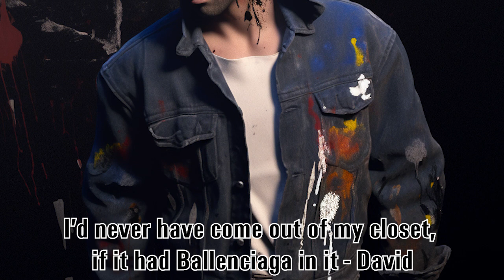Dead By Daylight by Balenciaga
I would like to dedicate this video to my friend Anas who loves to play Ace in dbd and to Silver who encouraged me to jump on this trend - Check out our new joint channel btw if you are interested:

I had SO MUCH FUN making this video!! I don't often jump on trends but there is something about the Balenciaga videos that I just can't get enough of. Ofcourse I didn't just copy the trend I put my own Susu twist on it ;)
I hope you guys enjoy the memes and funny quotes I made up :D

If you don't know about this trend here is the video that started it all (or for me anyways)

How I made this video (All the AI programmes I used):
I used AI to generate the images (Midjourney)
Then I used these 2 AI programmes to create artifical voices (ElevenLabs and Coqui)
Finally I used D-ID to convert the images into video that matched with the existing audio files
(To edit it all I used premier pro but any editing software should do the trick)

If you would like to produce something like this yourself here is a video on how to do it: